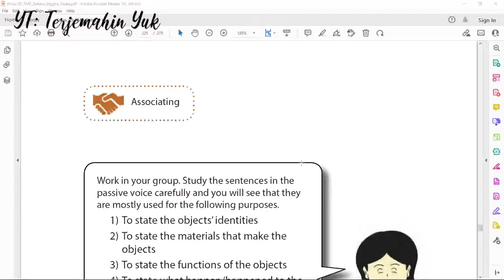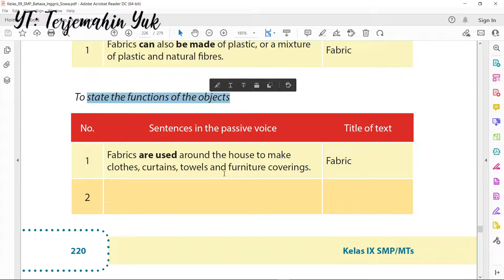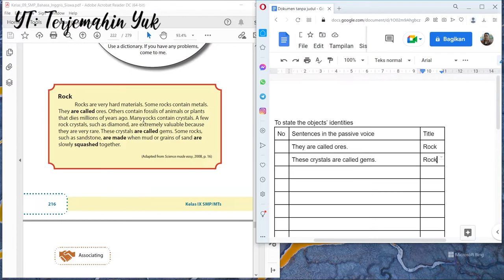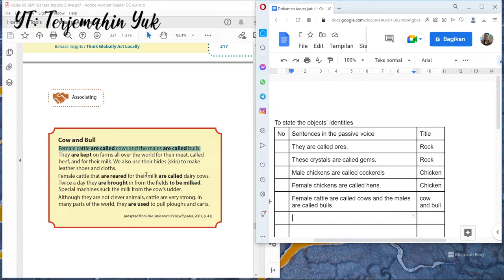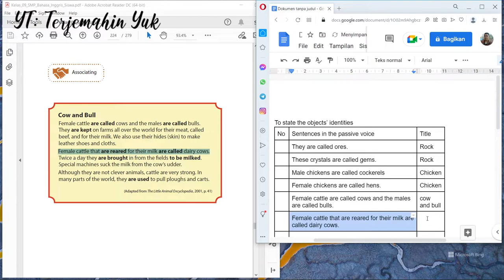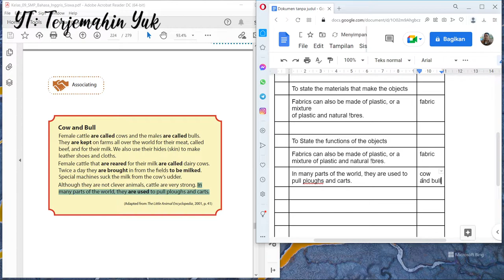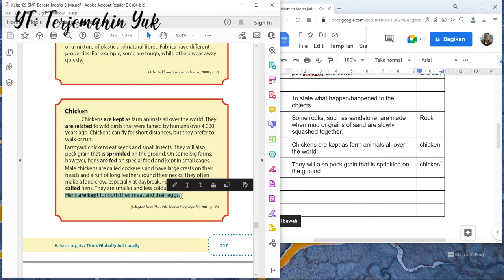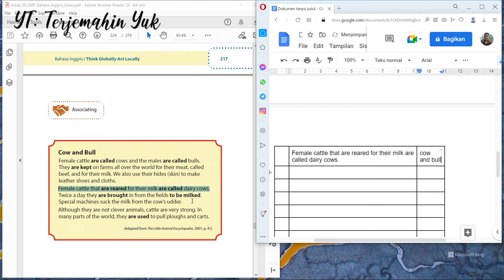Hal. 219-221 kelas 9 Terjemahan Buku Bahasa Inggris SMP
Tugas untuk mencari kalimat dalam bentuk pasive dan mencocokkan fungsinya kemudian dimasukkan ke dalam tabel.

Work in your group. Study the sentences in the passive voice carefully and you will see that they are mostly used for the following purposes.
1) To state the objects’ identities
2) To state the materials that make the objects
3) To state the functions of the objects
4) To state what happen/happened to the objects
Put the sentences in the passive voice from each text into the right tables.